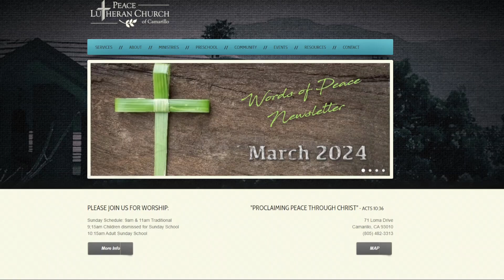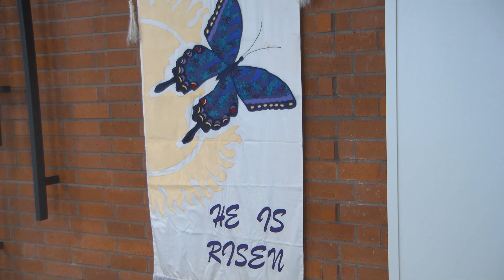2nd Sunday of Easter '24 @ PeaceCamarillo.com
The joy of Easter continues! The initial appearance of the Lord on the Day of Resurrection now has expanded into a series of appearances by Jesus to His disciples and others. Once again, He is God in person on earth, assuring His faithful that He is with them always. To the disciples gathered together in fear and apprehension, He brings a word of peace and assurance. His presence among them gives a full sense of "shalom" - of complete well-being. Jesus is present among us in our worship this day as well, assuring us that all is well and that we are truly at peace with God and with one another. As we worship, we celebrate that peace which passes all human understanding.